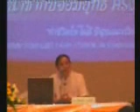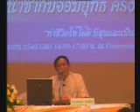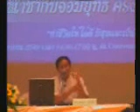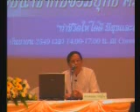ดร. สนอง ทำชีวิตให้เป็นสุข 2/8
ทำชีวิตให้เป็นสุขและเป็นอิสระกับชาวอมรินทร์ 4 กันยายน 2549
จากงานเปิดตัวหนังสือเล่มใหม่ที่ศูนย์ประชุมแห่งชาติสิริกิต์
เมื่อวันศุกร์ก่อนนั้นก็มาถึงงานในบ้านของอมรินทร์เอง คือการจัดบรรยายเพื่อส่งเสริมคุณธรรมจริยธรรม ให้แก่ชาวอมรินทร์ระดับผู้บริหารในหัวข้อ  ทำชีวิตให้เป็นสุขและเป็นอิสระ  ท่าน อาจารย์ดร.สนอง วรอุไร เดินทางจากเชียงใหม่ เพื่องานนี้โดยเฉพาะ ชมรมฯ นำหนังสือหลายหลายชนิดมากแจก และบ.อมรินทร์ก็ถือโอกาสแจกหนังสือเล่ม 1 และเล่ม 2 ของอาจารย์เช่นเดียวกัน ยอดผู้เข้ารับฟังเกือบ 200 คนเกินจำนวนที่คาดหมายไว้ ทำให้ห้องประชุมคับแคบไปถนัดตา คุณเมตตาและคุณระริน อุทกะพันธุ์ เข้าร่วมฟังบรรยายอยู่แถวหน้า เวลา 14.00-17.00 น. หามีใครหลับไม่ มีเสียงหัวเราะ อมยิ้มสลับการบรรยายเป็นระยะ ๆ ช่วงตอบคำถามมีผู้ให้ความสนใจพอสมควร นับว่างานที่จัดวันนี้ ประสบความสำเร็จตามความคาดหมายของท่านผู้บริหาร